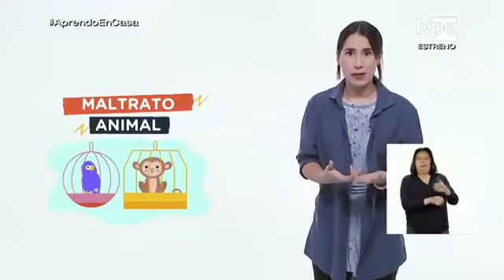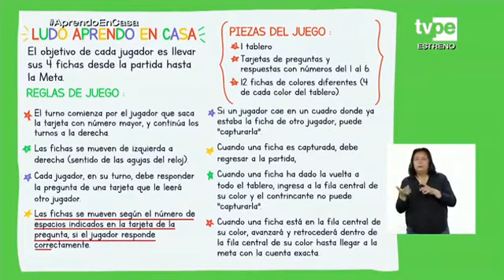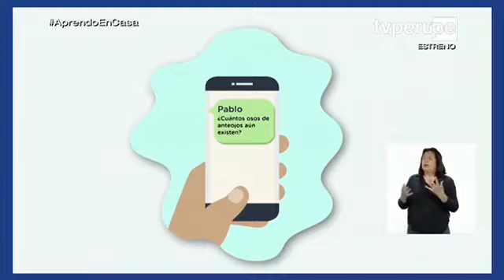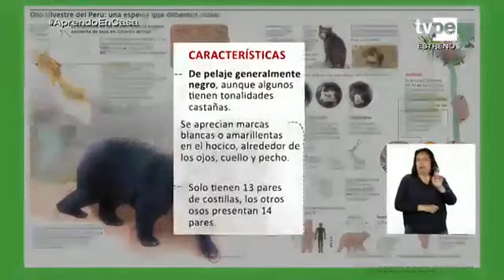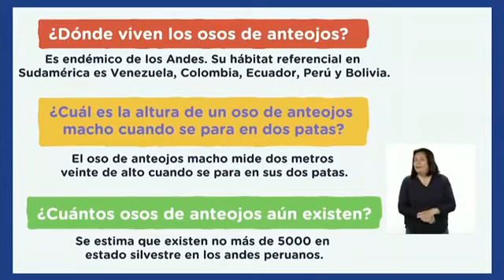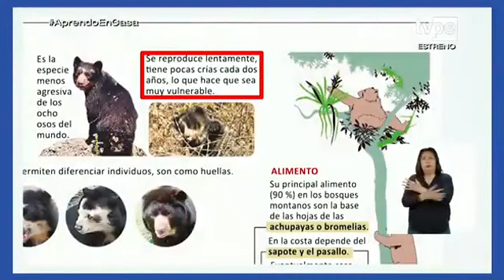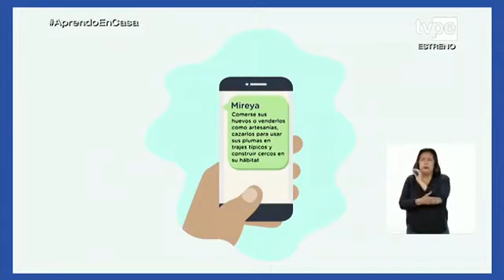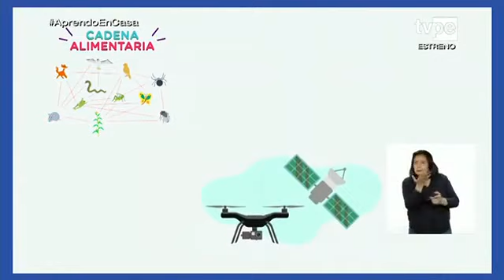APRENDO EN CASA PRIMARIA 5to y 6to viernes 12 de junio 2020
APRENDO EN CASA PRIMARIA 3ro ,4to ,5to y 6to viernes 12 de junio 2020